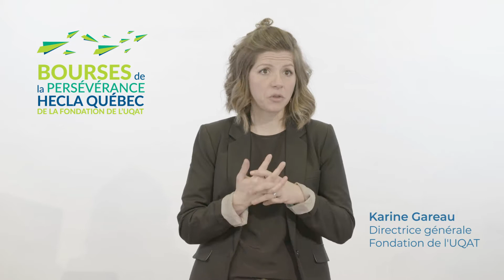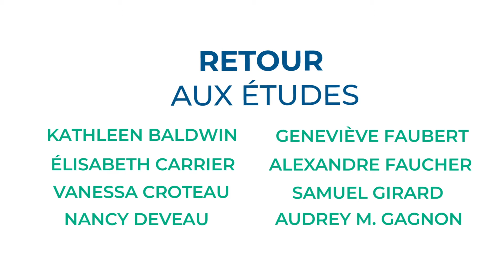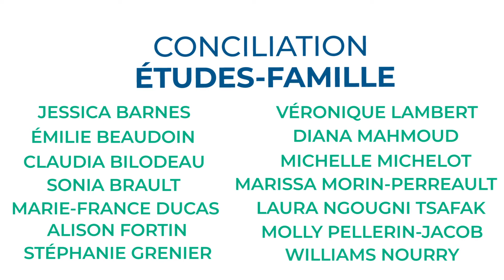Bourses de la persévérance 2021